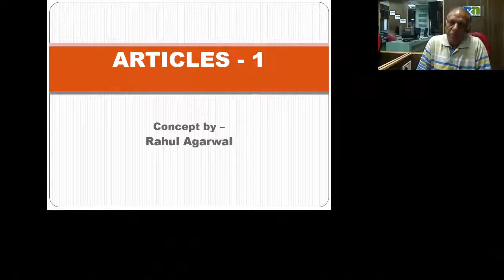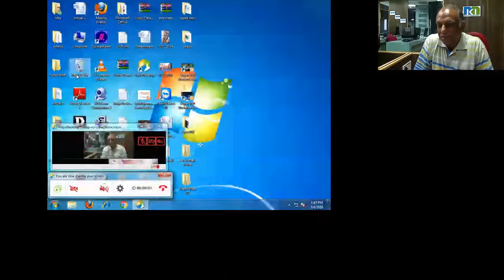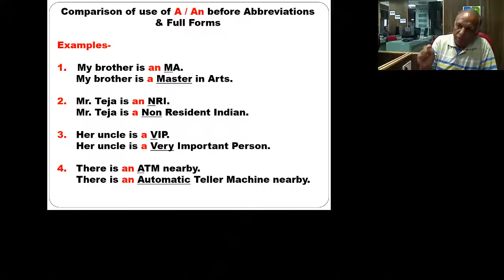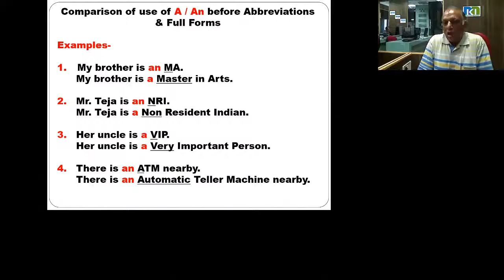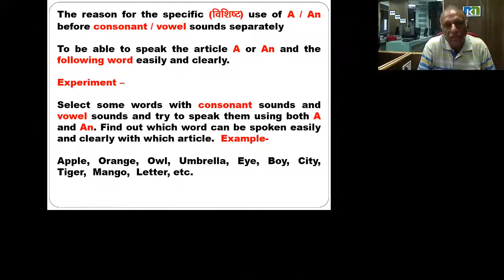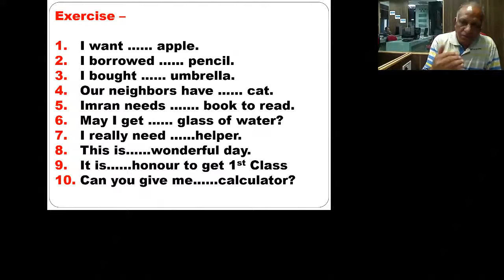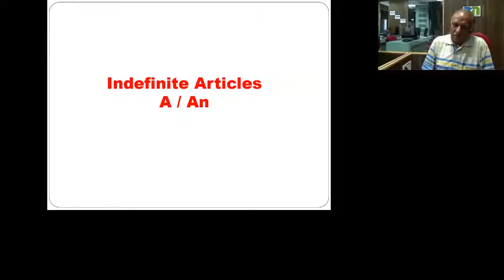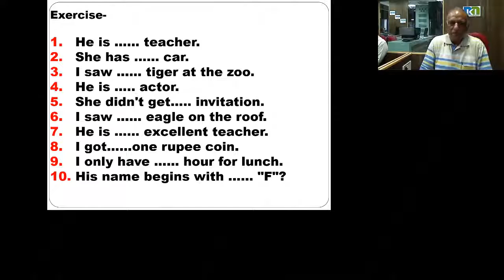Mr. Rahul Agrawal 04 July 2016 English